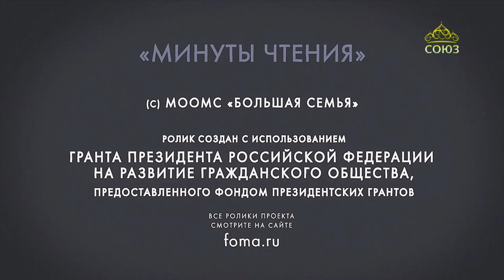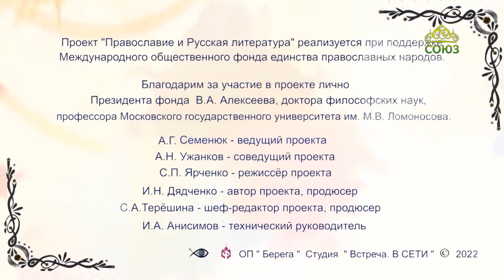Православие и русская литература. М.Ю. Лермонтов. Мцыри